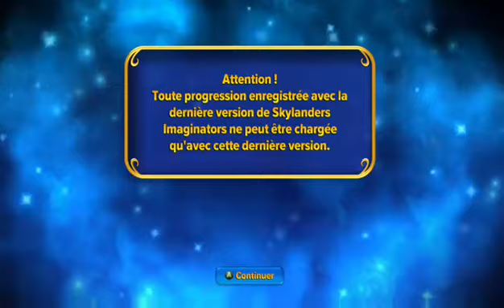Skylanders Imaginators partie 7⚔❤ (Part 1)